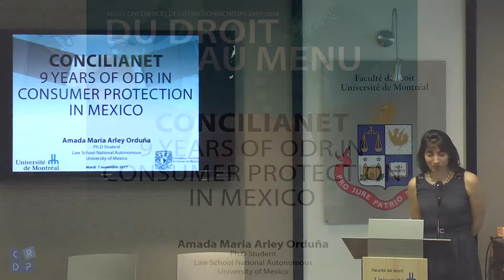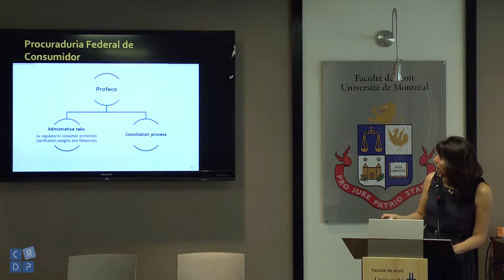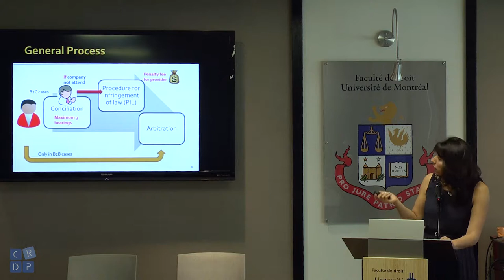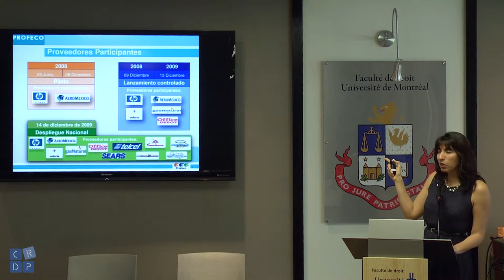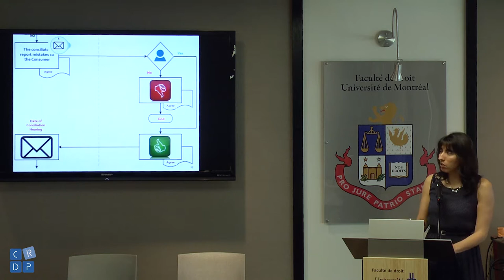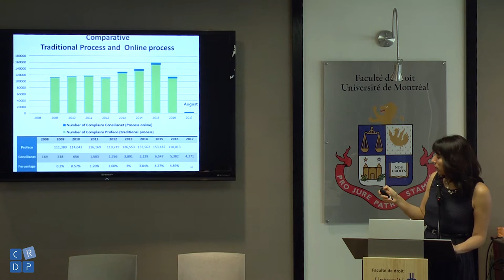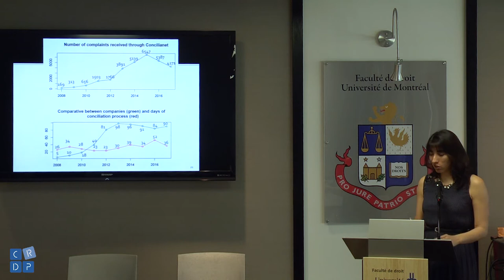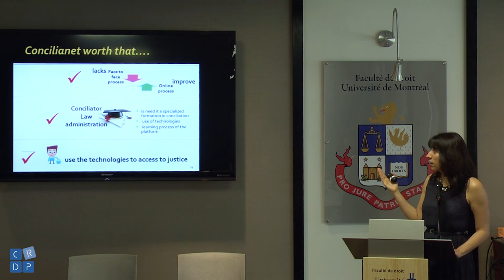CONCILIANET: 9 years of ODR in Consumer Protection in MEXICO | Amanda Maria Arley Orduña